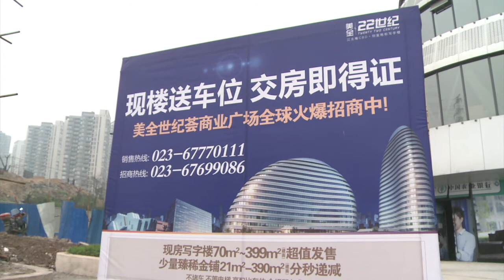المعالم المعمارية المقلدة تنتشر في الصين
باتت الصين المعروفة بتقليد المنتجات الغربية على انواعها، تنتهج اليوم نهجا جديدا للاستنساخ المعماري مع أبراج إيفل مصغرة وتمثال جديد لأبي الهول وبلدات أوروبية الطراز.تقرير مسجل. ايلي بعقليني/تانيا لي